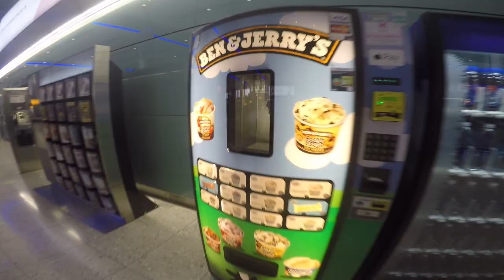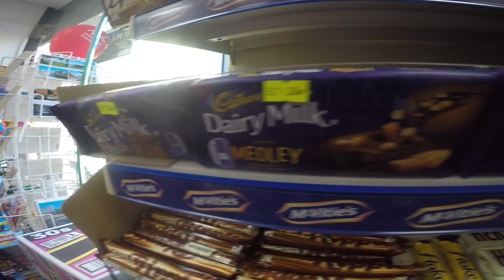kate britain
another film about another journey